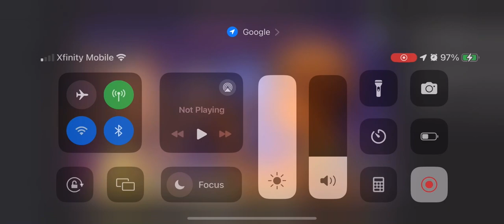What’s your thoughts on this video?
To one: It’s cool!